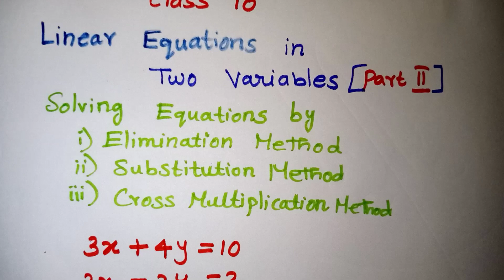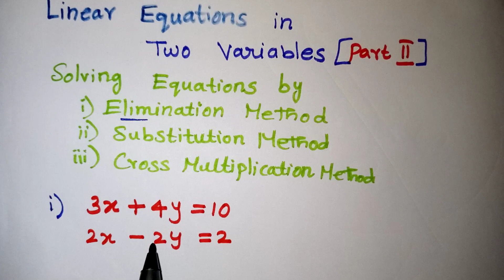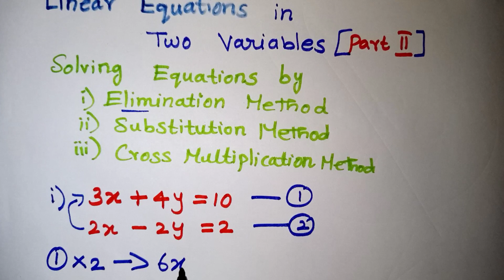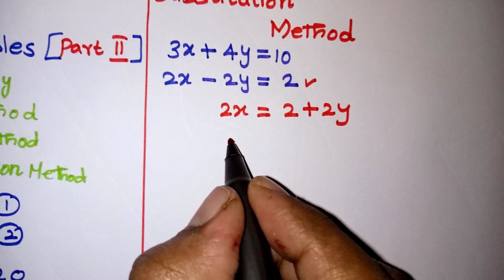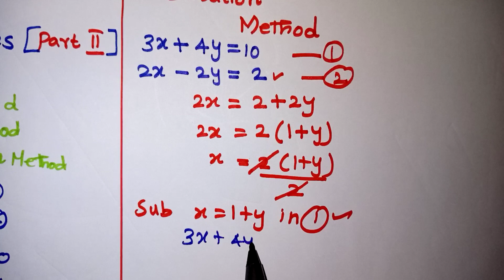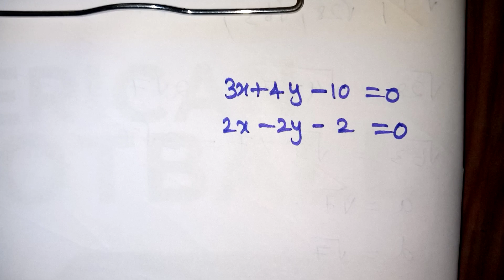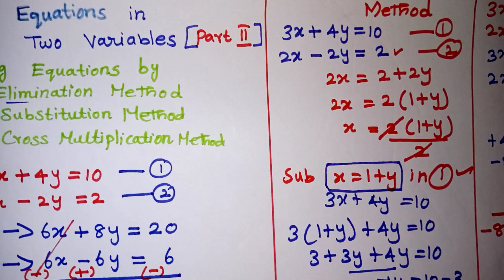Class 10 Pair of linear equations in two variables in tamil (part - II ) / Linear equations class 10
Pair of linear equations in two variables class 10 in tamil ( part - II ) / Chapter 3 / Introduction / Concept / Kalvikan / linear equations class 10 in Tamil